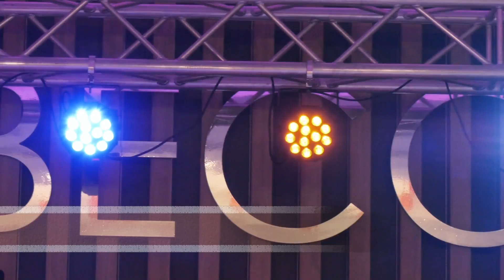Valentin Petruta & Formatia Paradis Tg-Jiu , Restaurant Rebeca Events ,8 martie 2020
Restaurant Rebecca Events ,Petrecerea Ziua Femeii Martie 2020
Producer:   LINEA STUDIO VIDEOGRAPHY
Directed by : COSMIN MARASCU  : 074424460